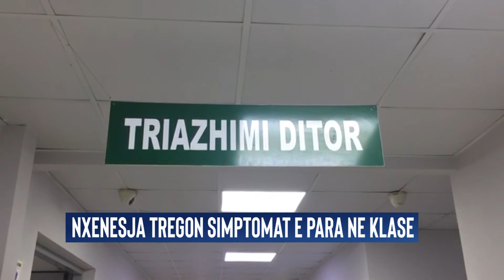4 nxënës, sanitarja e gjimnazit dhe një mësuese kanë përfunduar në spital për shkak të problemeve...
Katër nxënës, sanitarja e gjimnazit të Fierit dhe një mësuese kanë përfunduar në spital për shkak të probleme të shkaktuara nga një aromë në shkollë